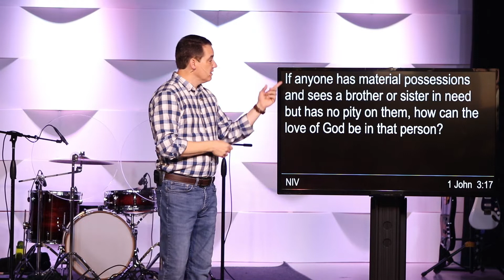Spring Fever - Spring In Your Step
Rob Hall delivers the first message in the "Spring Fever" series: Spring In Your Step. Filmed on location at The Net at Campus 805 in Huntsville Alabama.